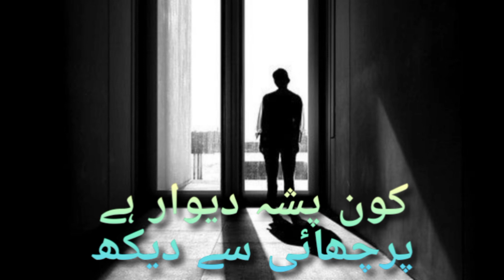Buhat Unchai se nhi Dil ki ghehrai Se dekh🔥| Urdu Poetry line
Buhat Unchai se nhi Dil ki ghehrai Se dekh🔥| Urdu Poetry line, Best Urdu poetry for Urdu Poetry lover,